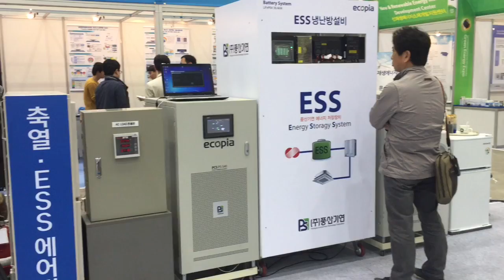[국제그린에너지엑스포] 풍산기연, ESS식 냉난방설비